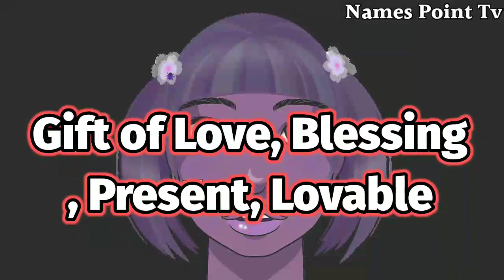Mishka Ka Arth / Mishka Naam Ka Arth Kya Hota Hai / Mishka Ka Matlab /Mishka Naam Ka Matlab Kya Hota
Mishka Ka Arth / Mishka Naam Ka Arth Kya Hota Hai / Mishka Ka Matlab /Mishka Naam Ka Matlab Kya Hota Hai